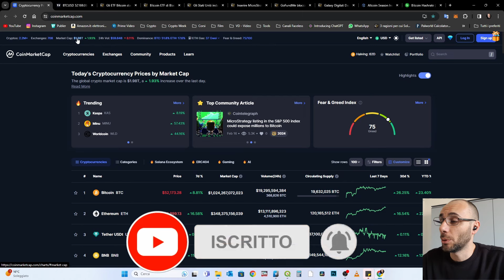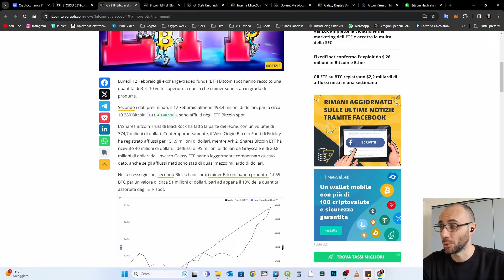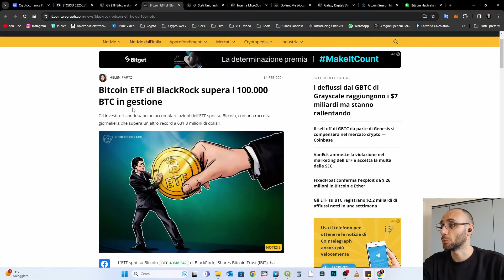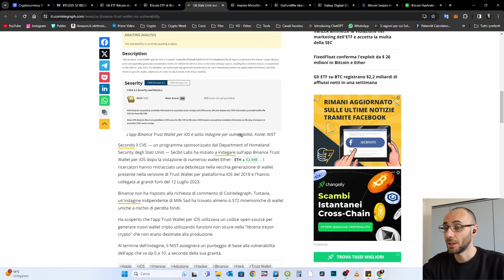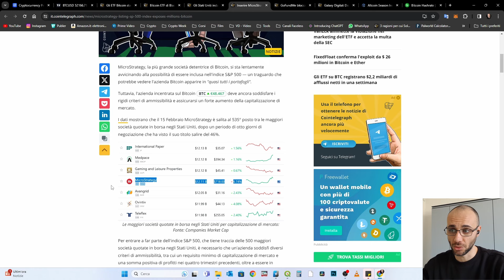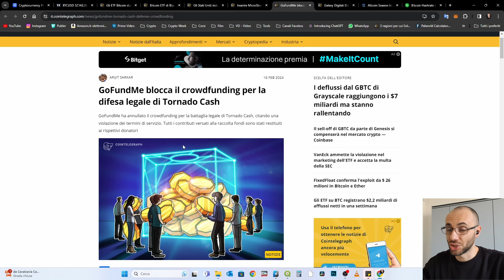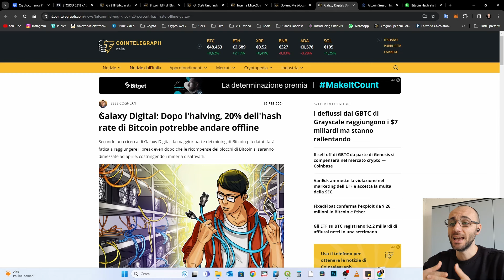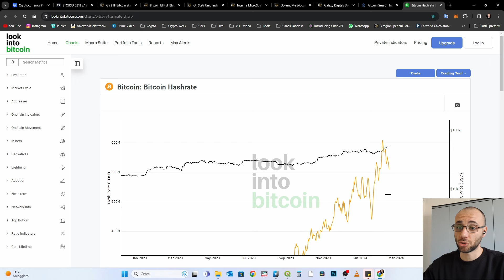Bitcoin PRONTO ad essere COMPRATO in TUTTO IL MONDO | Crypto WEEK #7 [2024]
Bitcoin sta per entrare nei portafogli di mezzo mondo grazie all'S&P500 e MicroStrategy, inoltre BlackRock detiene 100.000 BTC grazie al suo ETF Bitcoin Trust di iShare

🔖 Capitoli 🔖

00:00 Intro
00:24 Analisi Mercato delle Criptovalute
01:39 Analisi Tecnica Price Action Bitcoin
02:56 Gli ETF Bitcoin assorbono 10 volte più BTC di quelli minati
05:05 Bitcoin ETF di BlackRock possiede 100.000 BTC in Gestione
06:50 Binance Trust Wallet: USA indagano su una vulnerabilità dell'app
08:09 Bitcoin nell'indice S&P 500 grazie a MicroStrategy
10:04 GoFundMe blocca il crowdfunding di Tornado Cash
12:12 Dopo l'halving, 20% dell'hash rate di Bitcoin andrà offline
14:40 Dati on-chain
15:50 Conclusioni

Le informazioni qui contenute sono solo a scopo informativo. Nulla di quanto contenuto nel presente documento deve essere interpretato come consulenza legale finanziaria o fiscale. Il contenuto di questo video rappresenta esclusivamente le opinioni del relatore che non è un consulente finanziario autorizzato o un consulente per gli investimenti registrato. Il trading di criptovalute comporta un notevole rischio di perdita. Il relatore non garantisce alcun risultato particolare.